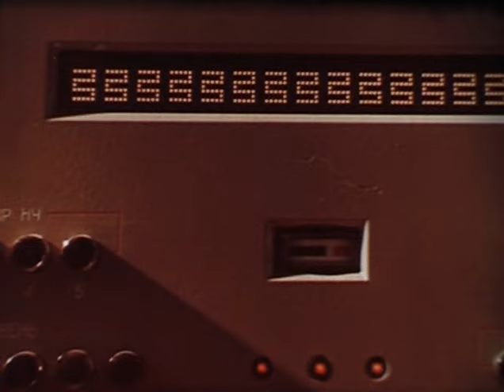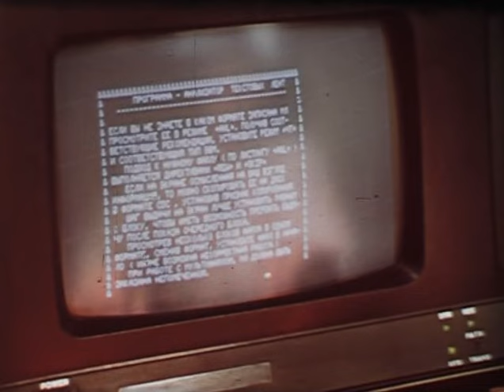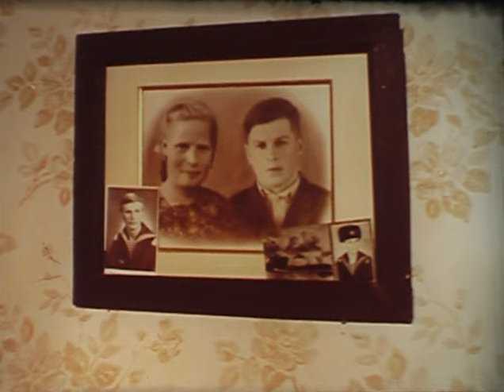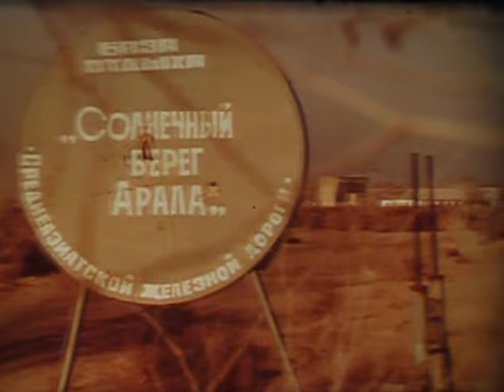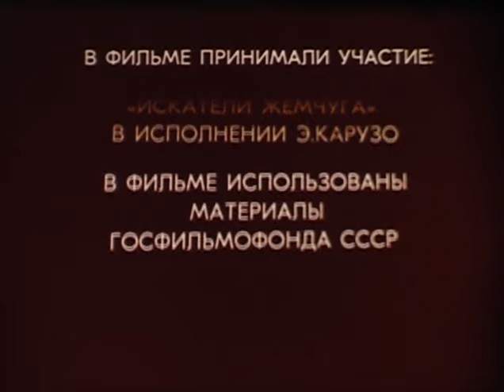Компьютерные игры (1987 год) документальный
Фильм рассказывает о том, что увлечение математическим моделированием оптимизаций среды не всегда приводит к ожидаемым последствиям.